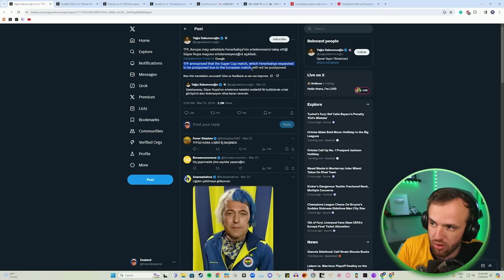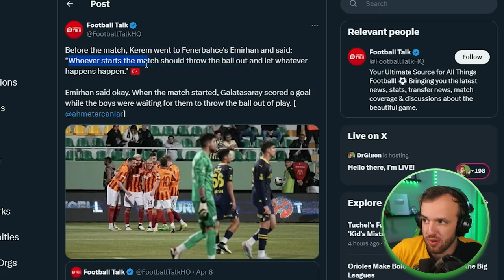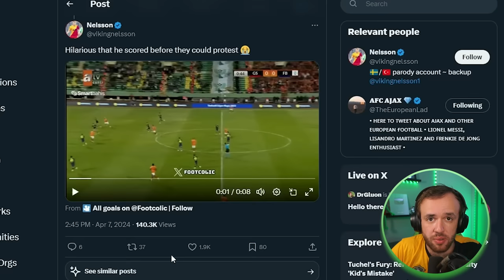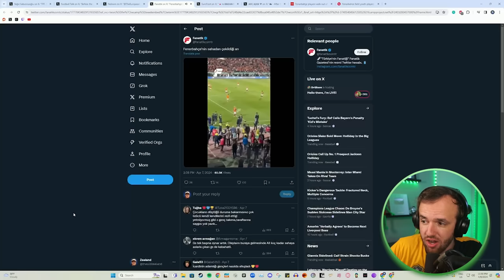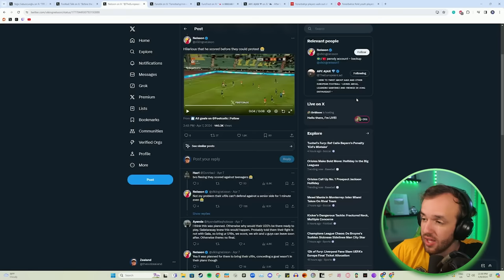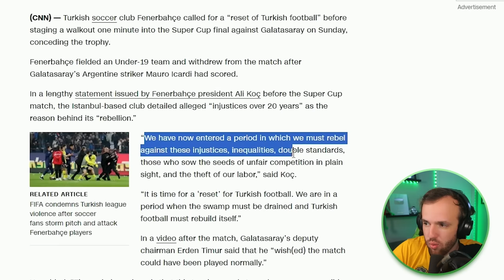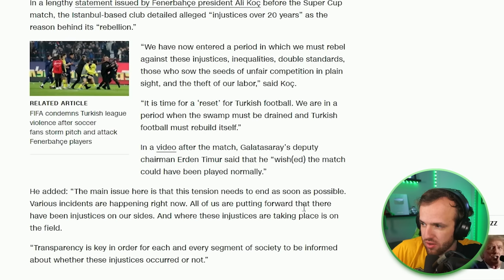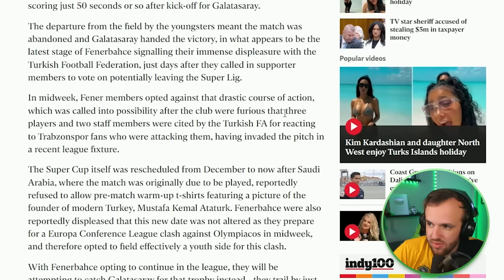Turkish League is Doomed